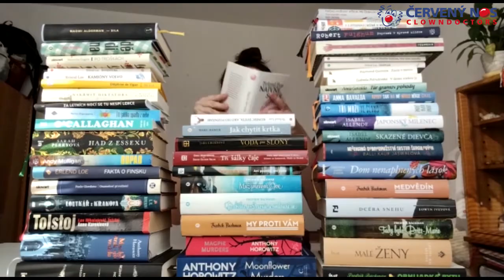5 nápadov ako sa zabaviť počas lockdownu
Aj vy ste cez sviatky doma? Zdravotní klauni, tentokrát v civile, vám prinášajú niekoľko užitočných nápadov zo svojho súkromia. Sme v tom všetci spolu, stačí len vydržať. 💛 Čo počas lockdownu pomáha vám?